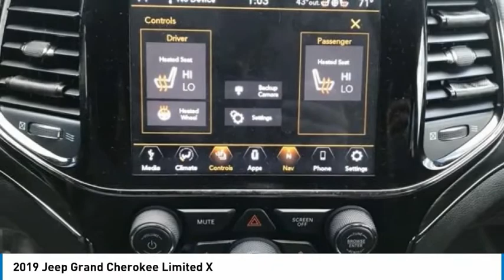2019 Jeep Grand Cherokee St Charles IL S10513A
2019 Jeep Grand Cherokee Limited X

2019 Jeep Grand Cherokee Limited X 4WD** KBB MARKET VALUE PRICING at McGrath Honda Of St.Charles. Shop/Buy with confidence! With our KBB Market Value Pricing, youll find our competitive market-based price on every pre-driven vehicle upfront,... No games, No hassles, Just Real Prices!!